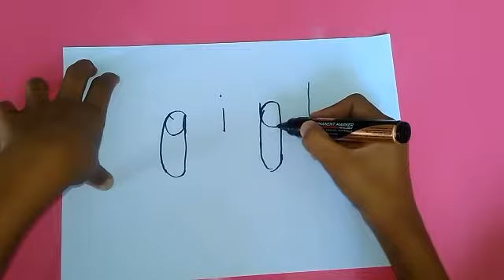How to make doll using word girl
making of doll using word doll